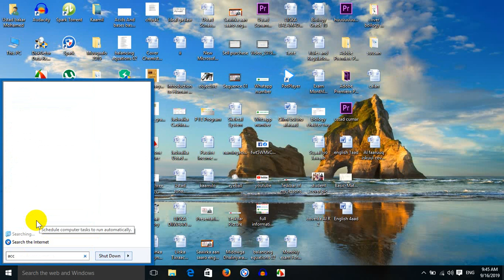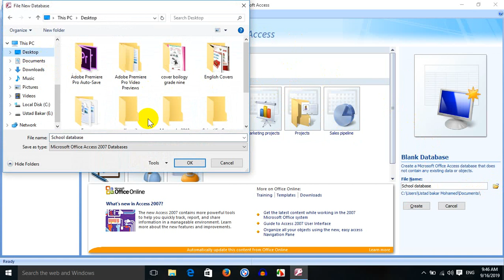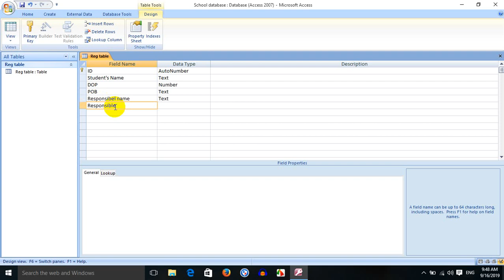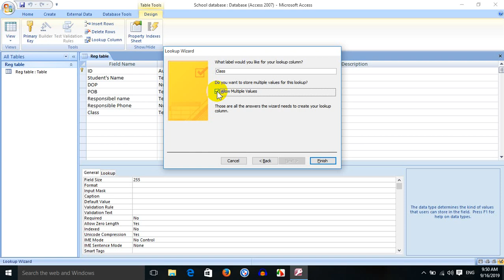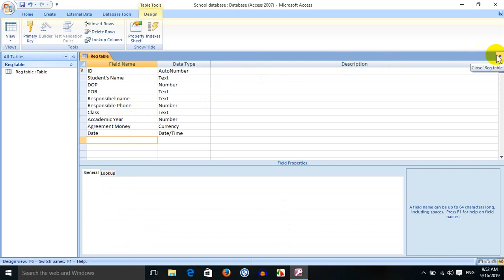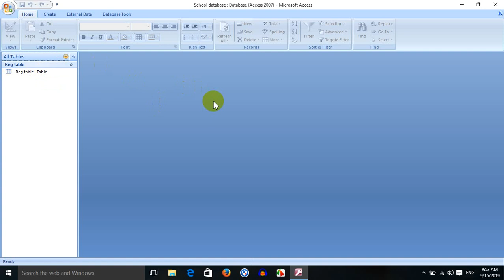how to create school database part one by ustad sunami